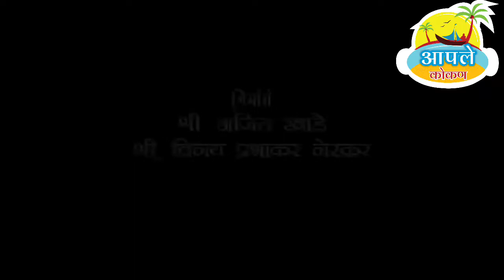खुप सारी रोवणं काढली, शेतामध्ये मिळाली रोवणं, Nathcril Masharoom, aapale konkan, Uday shivgan